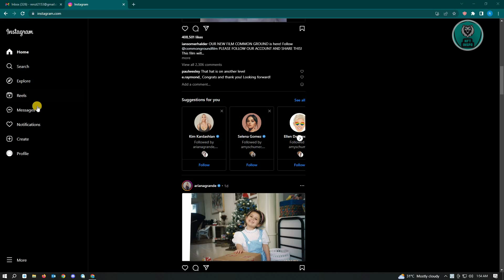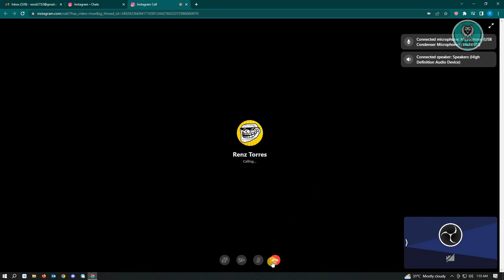How To Make a Video Call On Instagram On Laptop (2025)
If you want to be able to make a video call on instagram on laptop then this video will be perfect for you!